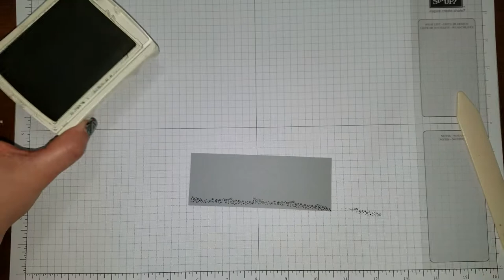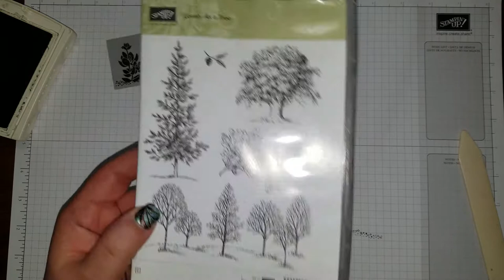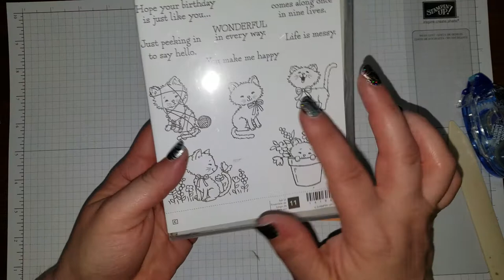Pretty Kitty Stonewall Card using Stampin Up products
Just a simple card using a couple different stamp sets.  For more information on Stampin Up or to order any products please visit my